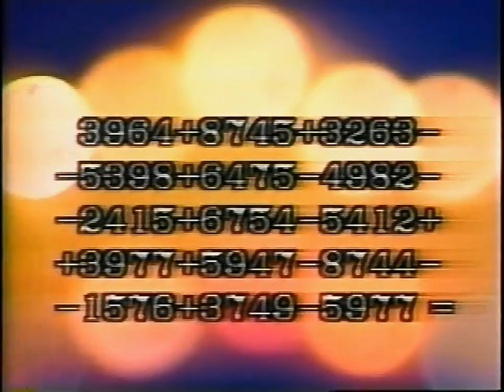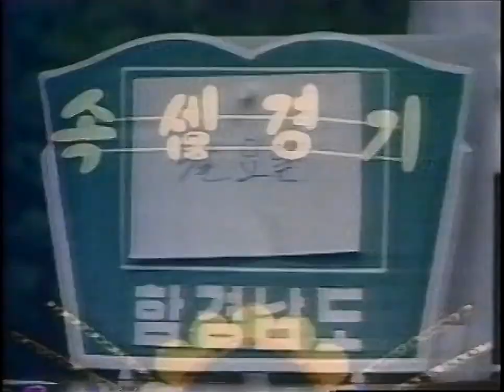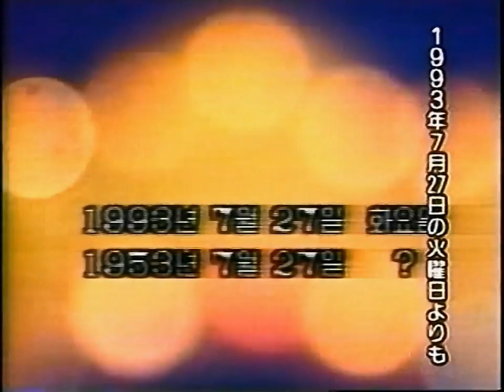North Korean TV Math contest for kids January 15th, 1993 (KCTV)